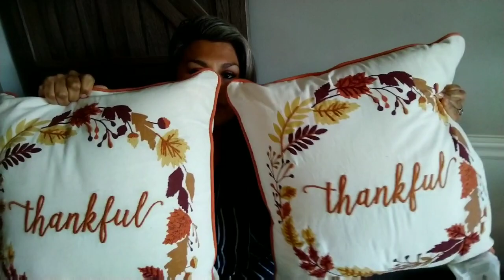Compras para decorar mi casa en otoño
Compras para otoño